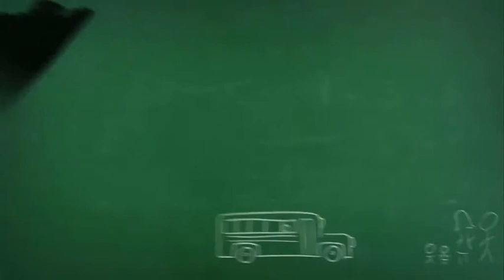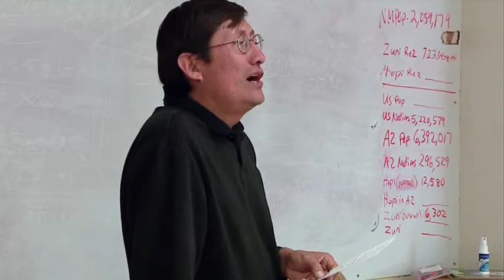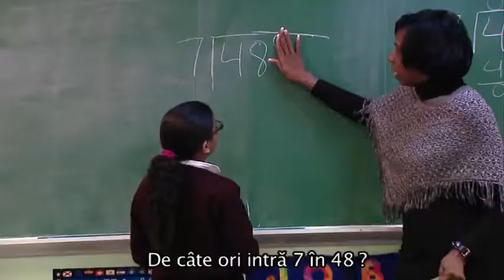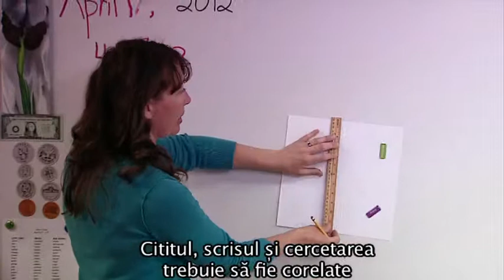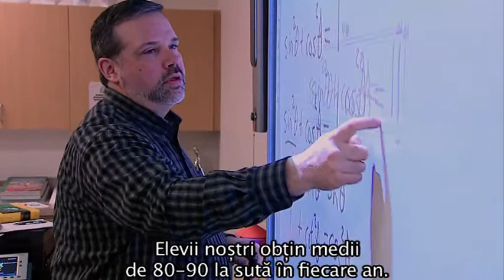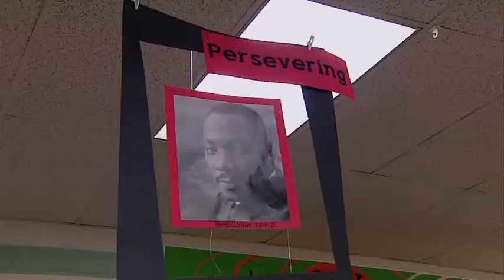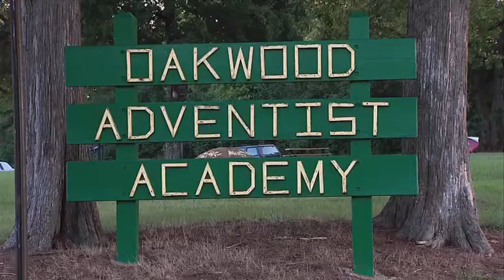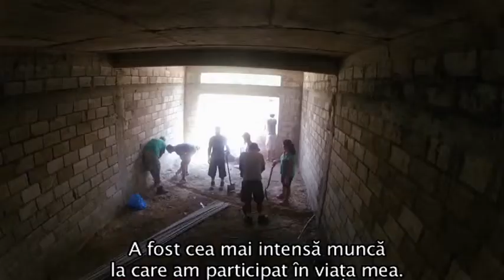AZŞ - 3. Lucrarea misionară de educaţie (The Blueprint)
Autorul acestei producții este Martin Doblmeier, cunoscut pentru realizarea filmului "Adventiștii", primul din această serie. "The Blueprint" este un dar de la Dumnezeu, la timpul potrivit, pentru a da un mare impuls și un nou standard de calitate educației din țara noastră. Deși se referă la școlile din Statele Unite, Doblmeier a ales mai mult școli mici, care se află în medii foarte dificile, chiar școli în care toți copiii sunt într-o singură clasă, și a arătat că aceste condiții dificile sunt depășite de valoarea modelului care ne-a fost transmis de educatori, învățători și profesori consacrați, creativi și dăruiți cu harul lui Dumnezeu. Regizorul Doblmeier (credincios catolic practicant) subliniază: "Da, pentru că fiind eu însumi produsul educaţiei religioase, cel puţin din perspectiva mea, dacă unui copil i se vorbeşte despre aceleaşi valori acasă, la şcoală şi la biserică, acest lucru va forma ceea ce îmbrățișează viața lui cotidiană şi eu cred că asta creează în ultimă instanţă acel fundament."
„Modelul” poate fi urmărit până la jumătatea secolului al XIX-lea, atunci când co-fondatoarea Bisericii Adventiste, Ellen G. White, a introdus conceptul de educație holistică (mentală, fizică, socială și spirituală), combinată cu dezvoltarea intelectuală și slujirea umanității.

Astăzi, Biserica Adventistă operează al doilea cel mai mare sistem școlar al unei denominațiuni.

THIS IS FOR EDUCATIONAL AND TRANSFORMATIVE PURPOSE.